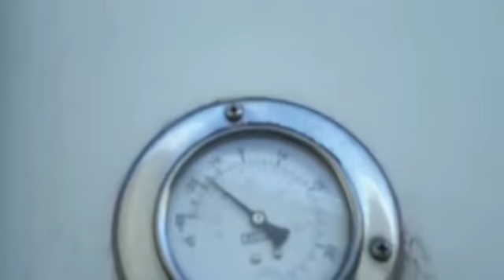VIDA DE CARRETEIRO É ASSIM...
Enquanto aguardo na fila pra descarregar, PREPARO meu almoço.